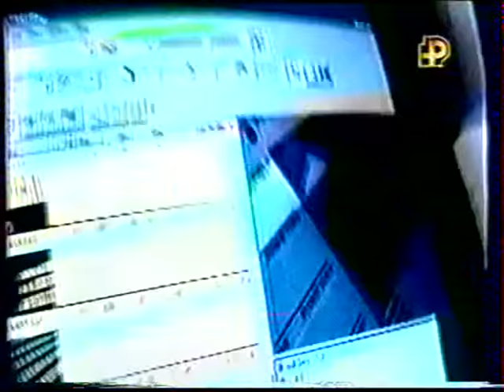Сибирские дерби. .Джип триал. Новокузнецк 99.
Сибирские дерби
Программа "Автосалон" Новосибирск 49 канал

внедорожные покатушки в Новосибирской области